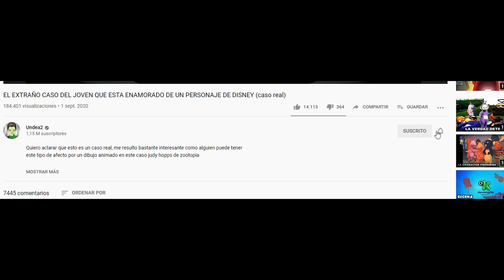SIGUEN APARECIENDO ANUNCIOS MUY RAROS DEL JUEGO DEL CALAMAR EN YOUTUBE ¿qué es esto?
¿Te han aparecido estos extraños anuncios del juego del calamar?

algunos videos fueron sacados de Videezy.com